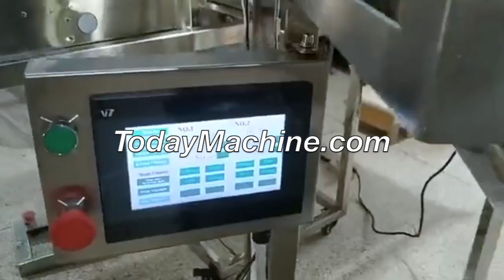New 4 heads linear weigher grain food filling and packing machine multi function packaging machines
Packing Materials
VFFS+DCS
boxing belt
sugar packaging machine
packing machine
packaging machine
ajinomoto
photo sensitive seal machine
snus cans
food packing machine
mechine
nepal honey
spices grinding machine
dhoop machine
rescue capsule
coca seeds
agarbatti machine
note book machine
herbal condoms
coffee packaging machine
mixing machine
plastic packaging machine
dj mixer
grinding machine
packing
mixer machine
capsule hotel
chocolate packaging machine
mixing equipment
hookah
powder mixing machine
pillow
injection molding machine
extruder